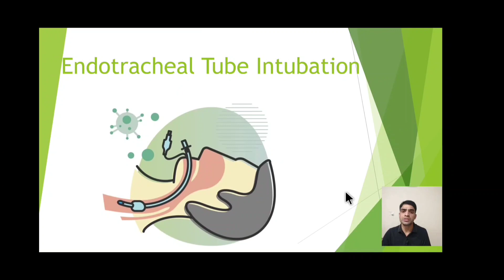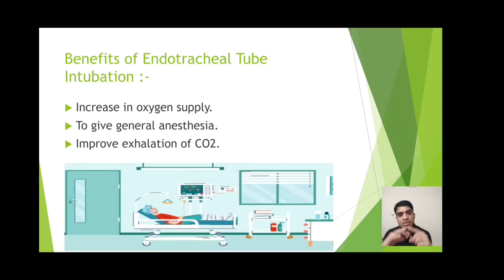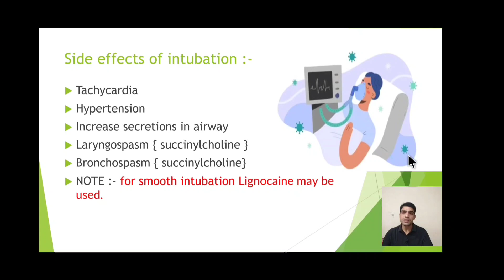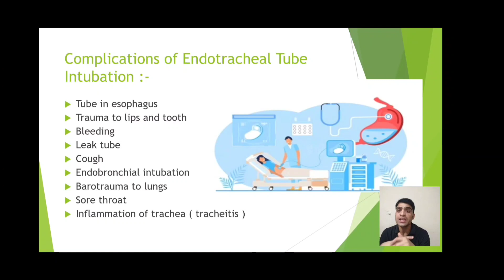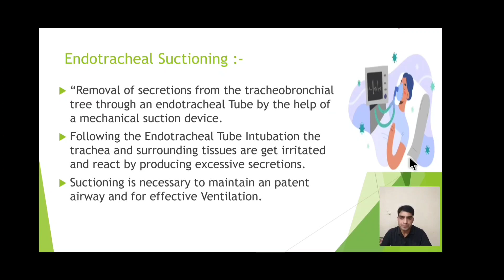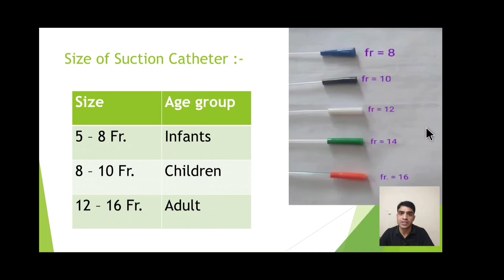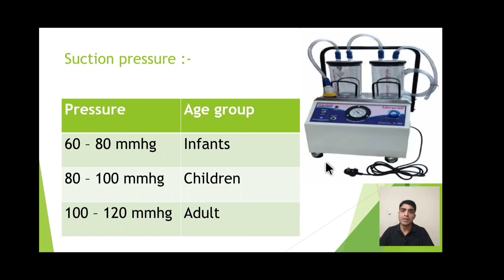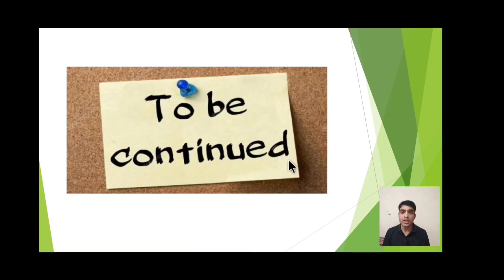Endotracheal Intubation-5#norcet2023#nursing#medicine#criticalcaremedicine#anesthesiology#ajaysaini7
Endotracheal Intubation-5#norcet2023#nursing#medicine#criticalcaremedicine#anesthesiology#ajaysaini7348#nursing medicine norcetexam nursing officer recruitment exam preparation
AIIMS exams preparation for upcoming NORCET
AIIMS norcetexam exam preparation for nursing officer
UPPSC nursing officer recruitment exam preparation for upcoming NORCET
NHM Rajasthan nursing officer recruitment exam preparation
isro nursing officer recruitment exam preparation tata memorial hospital nursing officer recruitment exam preparation